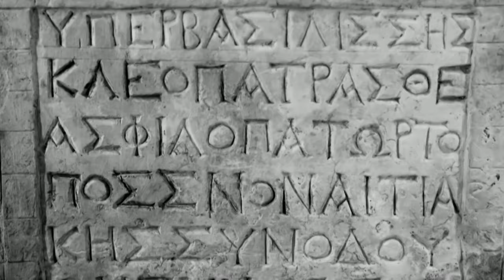Poslední tajemství Kleopatry (3.12.2023 ve 20:00 na CS HISTORY)